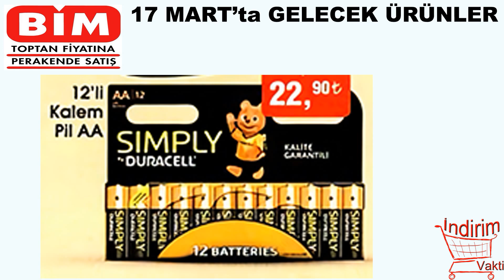Bim Aktüel 17 Mart Salı Çamaşır Çorap Pil Kataloğu || Bim Aktüel İndirimler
Likralı Desenli Erkek Boxer : 6,95 TL
3'lü Spor Havlu Çorap : 9,95 TL
Sporcu Büstiyer : 12,90 TL
Destekli Büstiyer : 9,95 TL
Karakterli Masaj Aleti : 8,95 TL
Kız Erkek Çocuk Çorabı 3'lü : 7,95 TL
Sitil Ayakkabı Parlatıcı Sünger : 2,95 TL
Spor Ayakkabı Temizleme : 5,95 TL
12'li Duracell İnce Pil : 22,90 TL